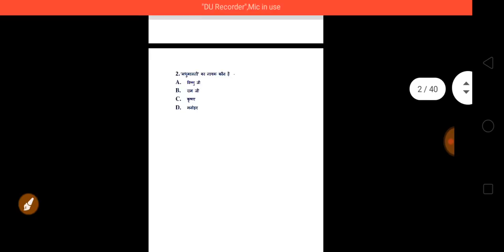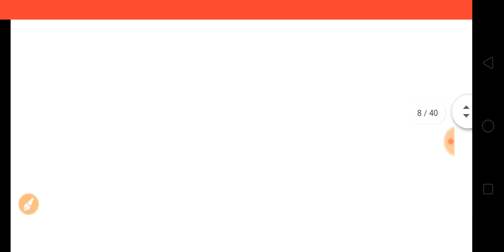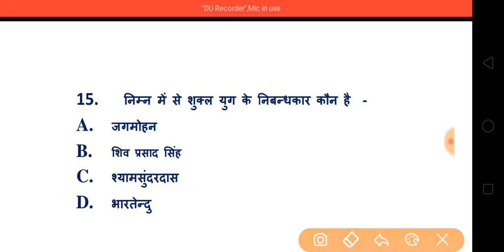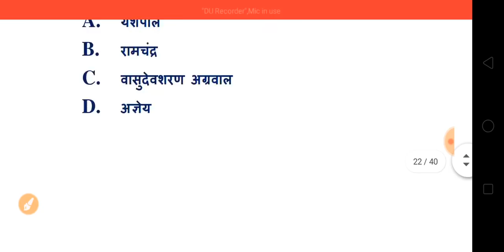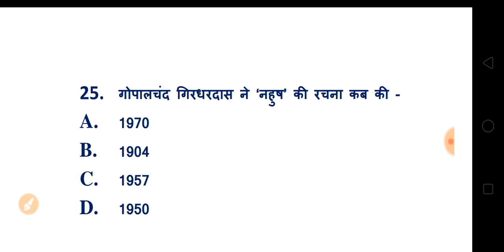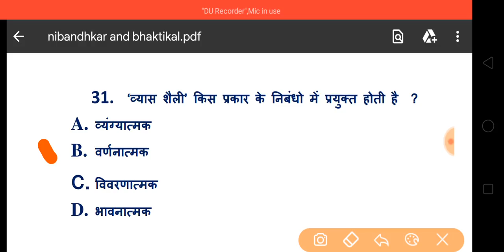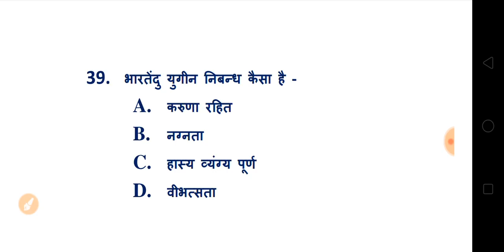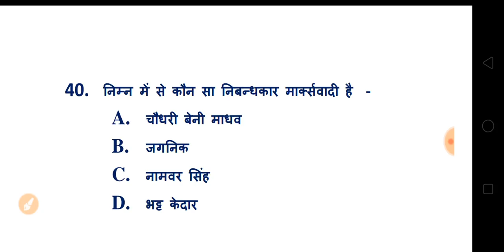बी. ए प्रथम वर्ष हिन्दी मॉडल प्रश्न 2020 | ba first year 2020 hindi model questions | ba exam 2020